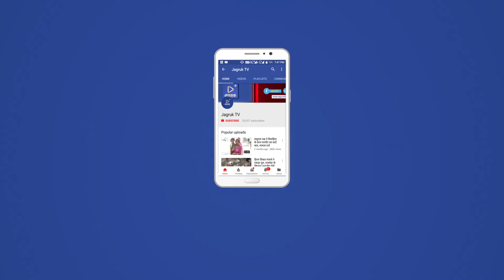JAGRUK TV : देसूरी : विद्यालय प्रांगण में प्याऊ का उद्घाटन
देसूरी। एसडीएम हसमुख कुमार ने कहा कि परमार्थ के कार्य से दानदाता के भंडार में वृद्धि होती हैं। उन्होंने कहा कि दानदाता ने अपने दिवंगत पिता की स्मृति में जलगृह निर्माण का पुनीत कार्य कर किया हैं।
एसडीएम कुमार गुरुवार दोपहर को देसूरी के राबाउमावि प्रांगण में नवनिर्मित प्याऊ के उद्घाटन समारोह के मुख्य अतिथि के रूप में बोल रहे थे। उन्होंने कहा कि दानदाता व विद्यालय प्याउ का प्रबंध देखते रहे। जिससे यह उपयोगी बनी रहे।
इससे पहले एसडीएम ने प्याउ का फीता काटकर व शीललापट्ट का अनावरण कर उद्घाटन किया।
मेजबान प्रधानाचार्य भानाराम मोबारसा ने कहा की दानदाता आर्थिक रूप से तो संपन्न हैं ही दिल से भी बड़े हैं। इसलिए बालिकाओं की सुविधा के जल गृह का निर्माण कराया हैं।
कार्यक्रम को डीईओ कम सीबीईओ बस्तीलाल भाटी व चारभुजा के प्रधानाध्यापक पोमाराम सीरवी ने भी संबोधित किया और प्याउ निर्माण कार्य की सराहना की। कार्यक्रम में मॉडल स्कूल प्रधानाचार्य शांतिलाल सोलंकी,एबीईईओ अमोलक पंवार,पूर्व उपसरपंच टेकाराम प्रजापत,समाजसेवी मोतीलाल जैन,व्याख्याता मनोहरसिंह राव,ओए मूलसिंह चम्पावत अतिथि के रूप में मौजूद थे।